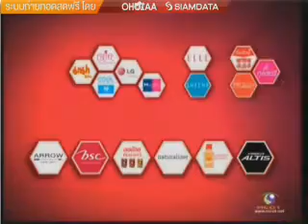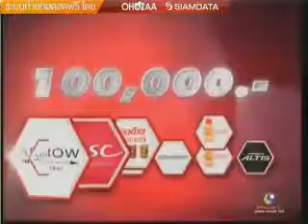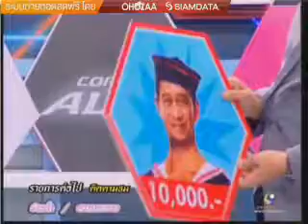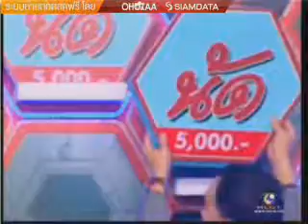มาตามนัด 24 เม.ย. 56 ตอนที่ 3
รายการมาตามนัด
ออกอากาศวันพุธที่ 24 เมษายน 2556
ทาง ช่อง 9 อสมท.